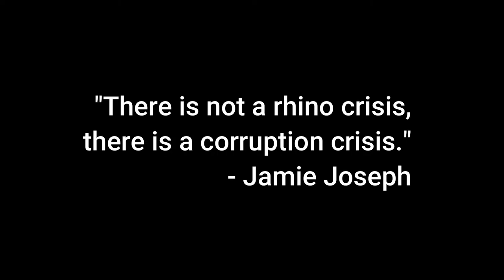World Rhino Day 2022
This rhino day, i stand behind Saving the Wild as they ask for US sanctions against corrupt South African officials. Fighting corruption is the first step to helping save the rhino. It is time for action now, not just words, who is with me!